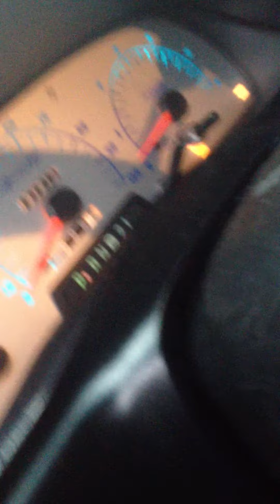My Truck 1999 F250 superduty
1999 f250 superduty lifted it has 18 inch rims with 32 inch nitto terra grapplers